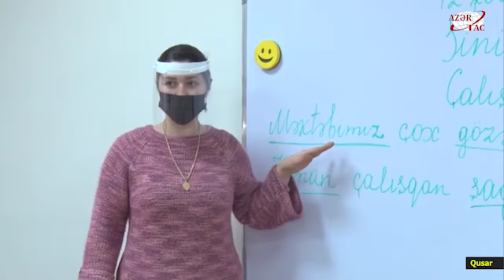Qusarın Quxuroba kəndində 460 şagird yerlik məktəb binası əsaslı təmir olunub